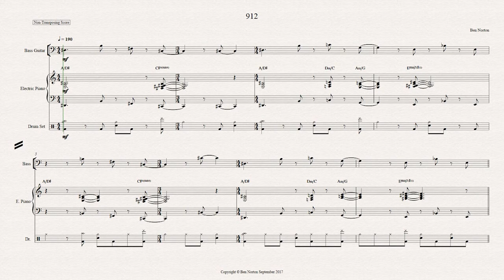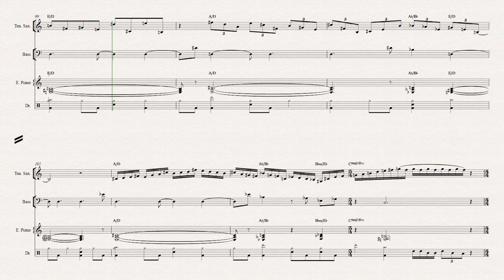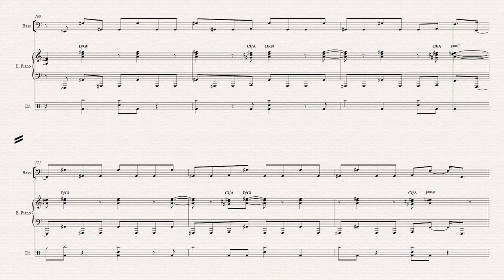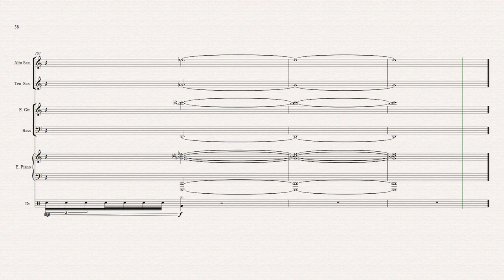Ben Norton - 912 (jazz fusion)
A sheet music video for "912," a jazz fusion composition by Ben Norton, for a sextet of alto saxophone, tenor saxophone, guitar, bass, piano, and drums.

SCORE (including a transposed lead sheet and also this full non-transposing score with solos)